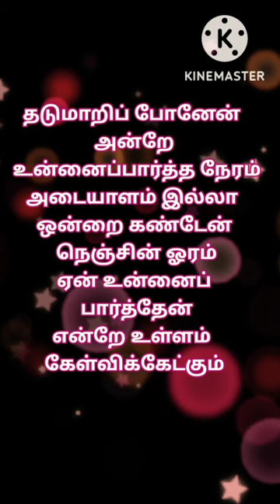Naan pogiren | Thadumaari ponen andre